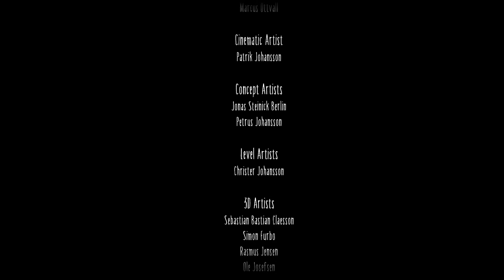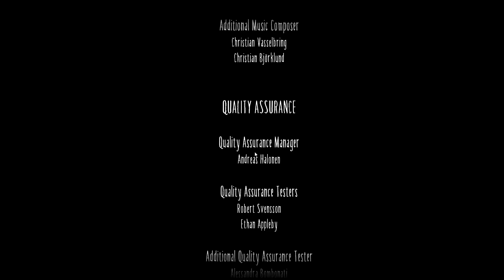Little Nightmares 2 Gameplay Walkthrough ENDING.